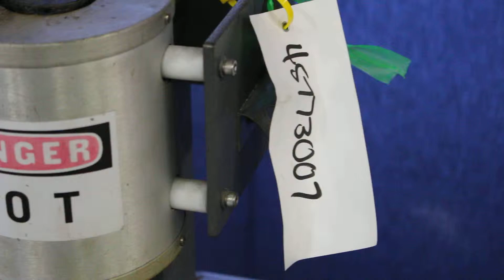Used- Tinius Olsen Extrusion Plastometer / Melt Indexer - stock # 45773007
Used- Tinius Olsen Extrusion Plastometer / Melt Indexer. Used for measuring the flow rates of thermoplastics. Two zone temperature control ranges to 450 degrees C. Timer up to 9999 seconds in .01 second increments. 500 watts, 1 phase, 50/60 hertz, 115 volt. Includes a model MP993 controller/timer.